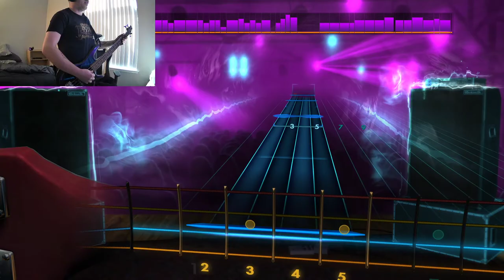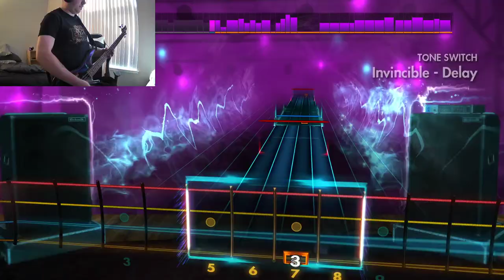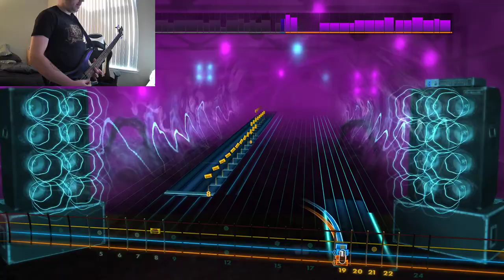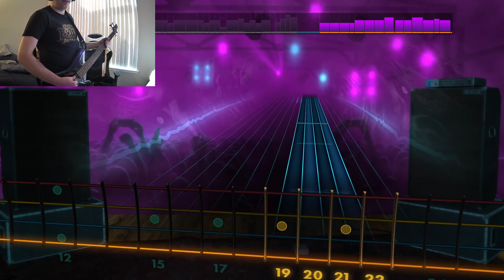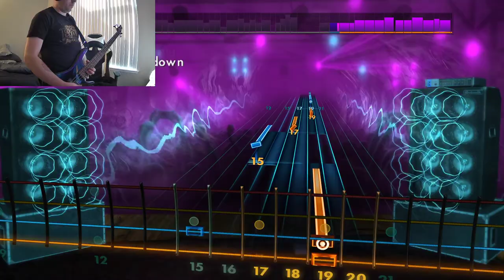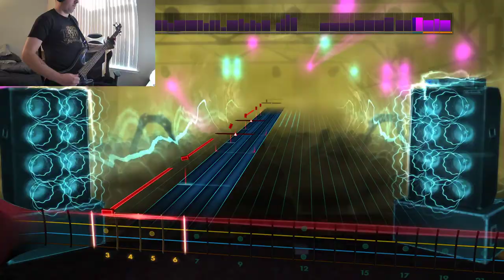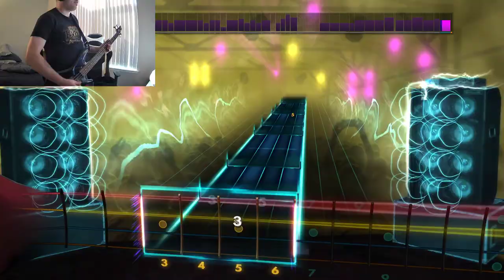Invincible By Tool Bass Cover (Rocksmith)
I totally nailed that bass solo.